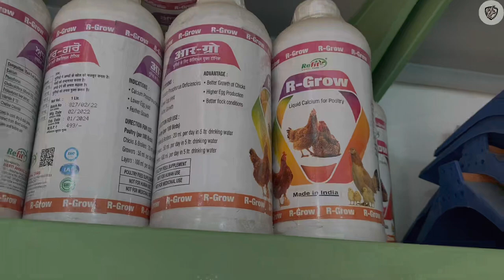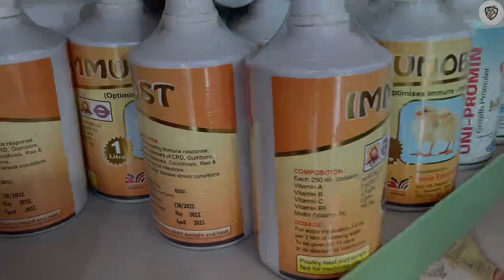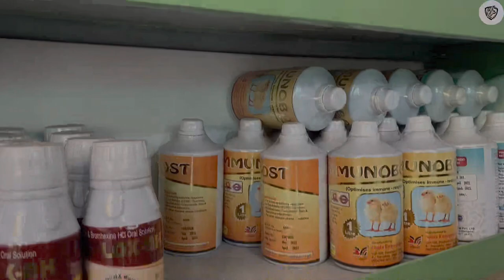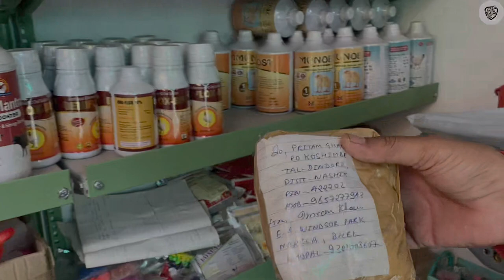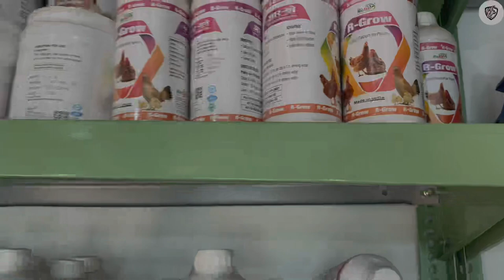All Medicine Available For Imran Bhai Bhopal Pigeon ( दवाई उपलब्ध हे परिंदो के लिए )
Feral pigeons are essentially the same size and shape as the original wild rock dove, but often display far greater variation in colour and pattern compared to their wild ancestors. The blue-barred pattern which the original wild rock dove displays is generally less common in more urban areas. Urban pigeons tend to have darker plumage than those in more

be humanely culled by the land owner or their agent for a variety of reasons (mainly crop protection). It is illegal to kill/destroy nests for any reason other than those listed under the general licences.[discuss]
In the U.S., the Migratory Bird Treaty Act of 1918, which protects native birds, does not apply to feral pigeons, common starlings or house sparrows, because they are introduced species.[16] It is usually legal to kill feral pigeons in the United States; methods such as poisons may be regulated, however

Feral pigeons are widely considered pests, and are famous for being reservoirs and vectors of multiple[which?] human and livestock diseases.[20][21] However, It is rare that a pigeon will transmit a disease to humans due to their immune system. Although feral pigeons pose sporadic health risks to humans, the risk is very low, even for humans involved in occupations that bring them into close contact with nesting sites.[22]
Property damage[edit]
Pigeons often cause significant pollution with their droppings, though there is little evidence of them driving out other bird species. Pigeons are labeled an invasive species in North America by the USDA.[14]
Predators[edit]
Peregrine falcons, which are also originally cliff dwellers, have also adapted to the skyscrapers of large cities and often feed exclusively on rock doves.[23] Some cities actively encourage this through falcon breeding programs. Projects include the Unibase Falcon Project and the Victorian Peregrine Project.
Other predators of the pigeon have been recorded, including Eurasian sparrowhawks, crows and gulls.[24][25][26] In London, the population of Great white pelicans at St. James's Park have also been recorded killing and consuming pigeons despite alternative food sources being available.[27][28] In cities in Western Europe, European herring gulls may occasionally hunt and consume feral pigeons in addition to other birds and small mammals.[29]
Larger